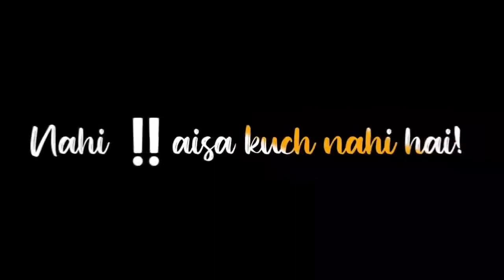hello Rahul 🤗 Anu 😜 ham love story 2022 Whatsapp status video 😥💔❤️